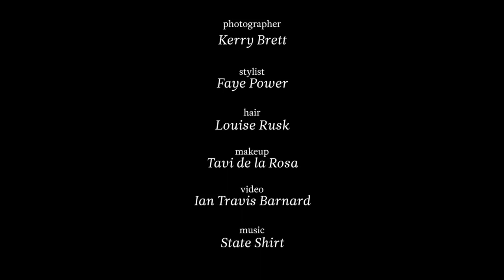Julian Edelman's Boston Common cover shoot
Go behind the scenes as the equally handsome and talented New England Patriots wide receiver models for the magazine's 10th anniversary issue